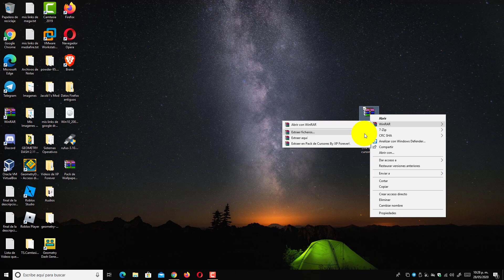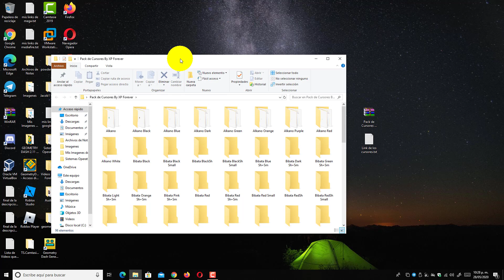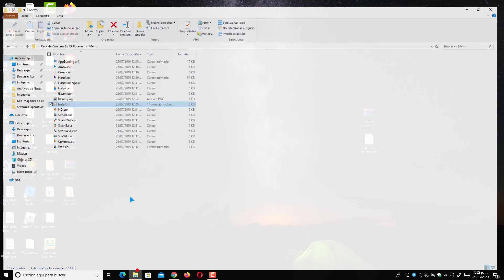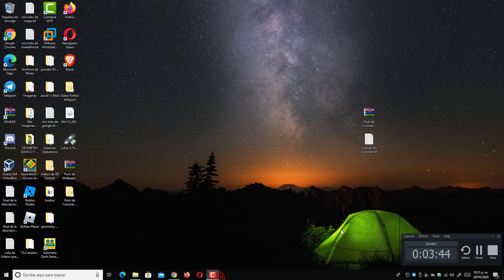Descargar Pack de Cursores Para Windows XP/Vista/7/8/8.1/10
Hola Amigos en este video les traigo un pack de cursores para su Windows XP/Vista/7/8/8.1/10

Links

Espero que este video les haya gustado

Mi Blog

Saludos: XP4